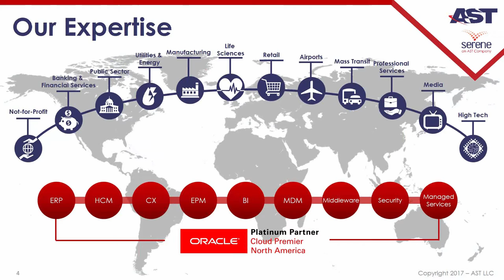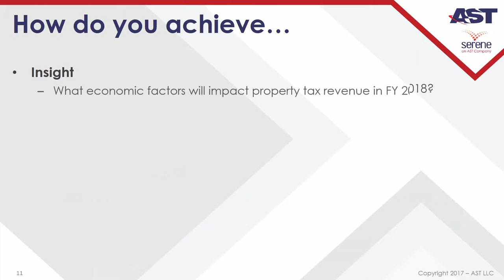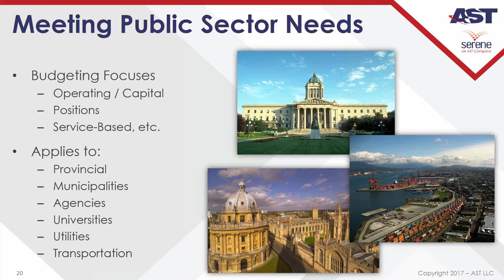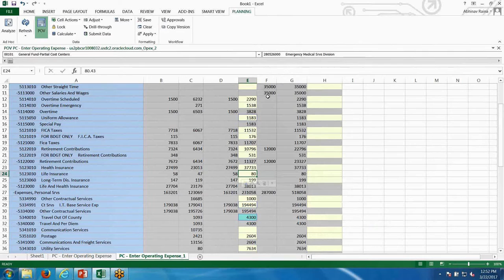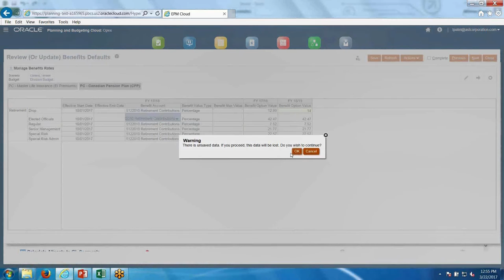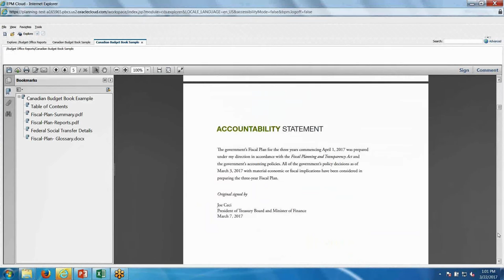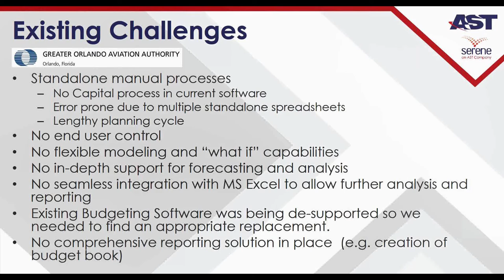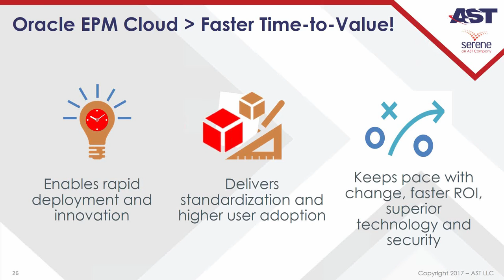Reaching New Heights in the Canadian Public Sector: Planning and Budgeting in the Cloud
Stop drowning in spreadsheets and leave legacy applications behind! Oracle's cloud-based Planning & Budgeting solution can be rapidly implemented to lower IT costs and reduce headaches. Across the board, customers who have moved to the Cloud are having a better experience - join them!

AST is pleased to present this webinar with our customer, the Greater Orlando Aviation Authority (GOAA). GOAA will share how it has modernized its budget process with Oracle Planning & Budgeting Cloud Service (PBCS) and achieved its business goals in a safe, secure environment with minimal capital investment.

The webinar will provide an overview of the features and functions of Oracle PBCS, discuss the trends in Canadian Public Sector business, and demonstrate real-world scenarios that deliver powerful budget insights. Join AST and GOAA for this free webinar, and learn how to leverage Oracle PBCS for your organization.